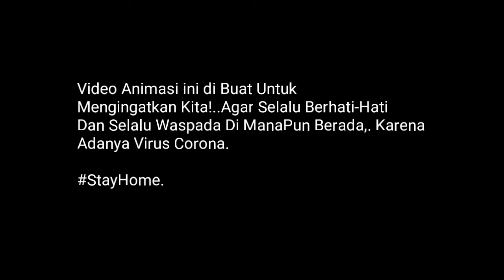Si Helm ijo-Kedatangan CoronaVirus-Animasi.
Video Animasi ini di Buat Untuk
Mengingatkan Kita!..Agar Selalu Berhati-Hati
Dan Selalu Waspada Di ManaPun Berada,. Karena
Adanya Virus Corona.

Inst: @35Channel.youtubechannel.

Support Thank's:
@Dunia Nyata.
@Dunia Misteri. (Bang Arya) Channel.

Thank's !!